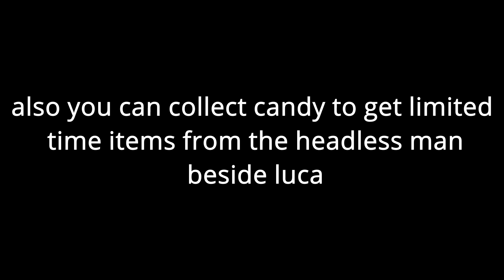[YBA] New Update, Halloween update(i called it)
YOO NEW UPDATE
anyways pls like and sub